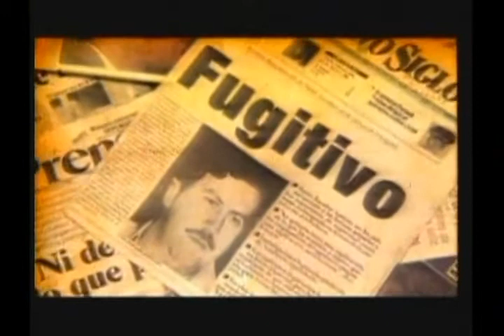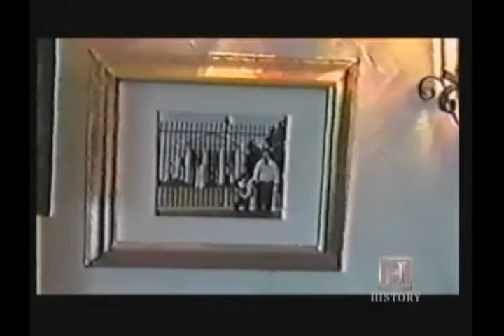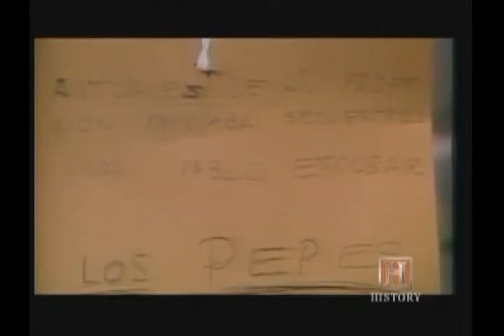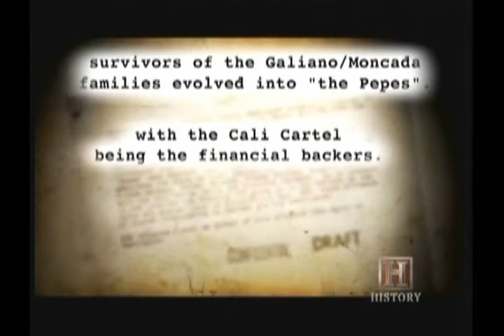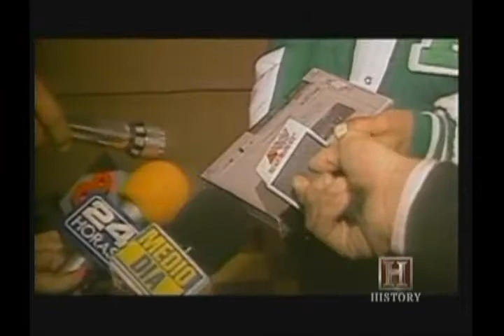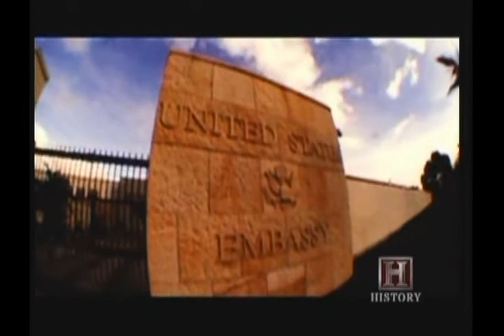The true story of killing pablo Escobar part 2